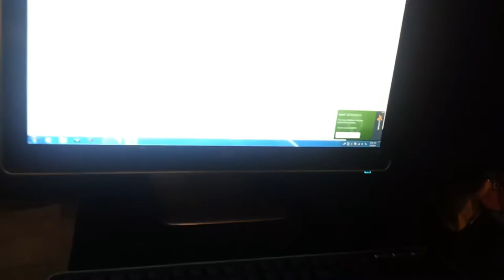Cat Want Attention, SUSHI Want Attention - Chinchilla Persian Cat